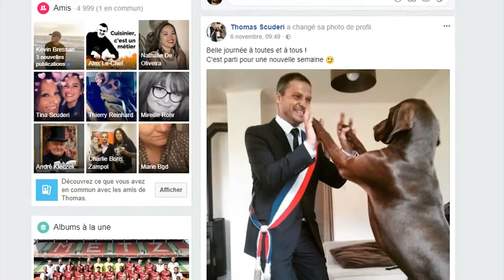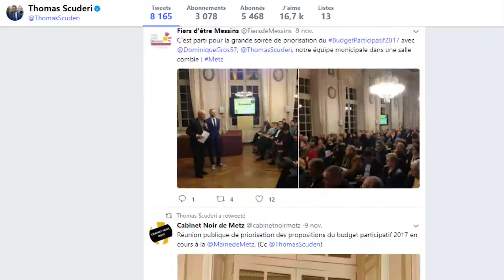Politiques, à vos réseaux ! - Metz (13.11.17)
(Images : Alexis Zema ; Écriture, montage et voix : Clément Di Roma)